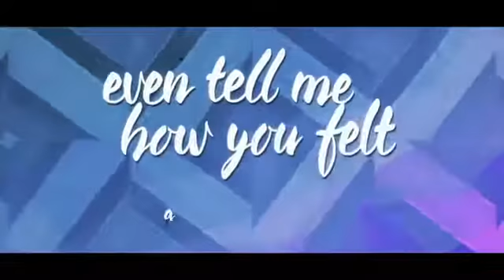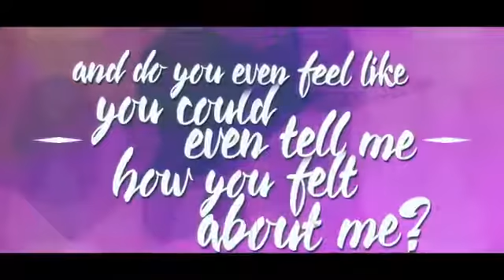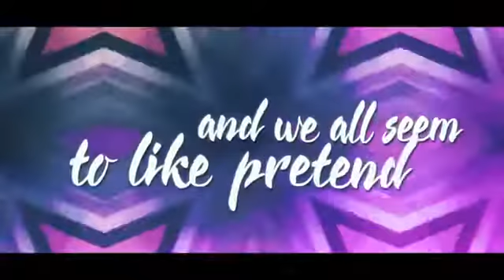Izzy Losi and the Auracles - Change Official Lyric Video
Izzy Losi and the Auracles - for information and bookings, contact Tamara at Haze Music